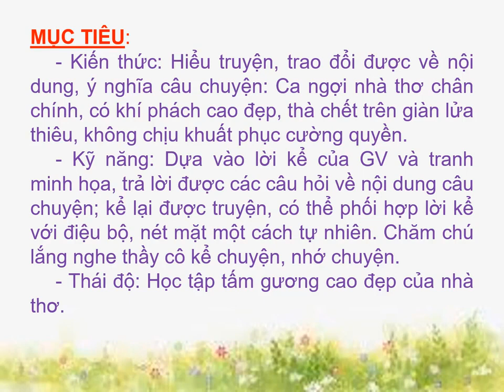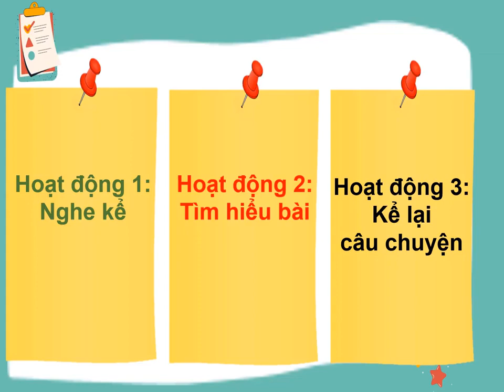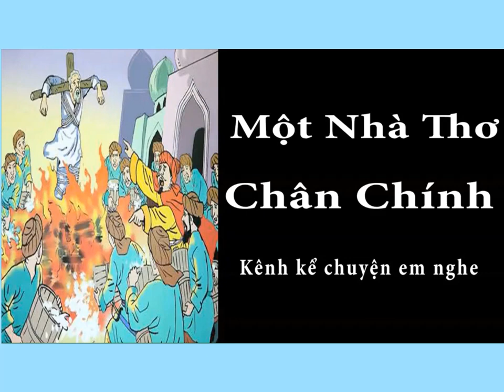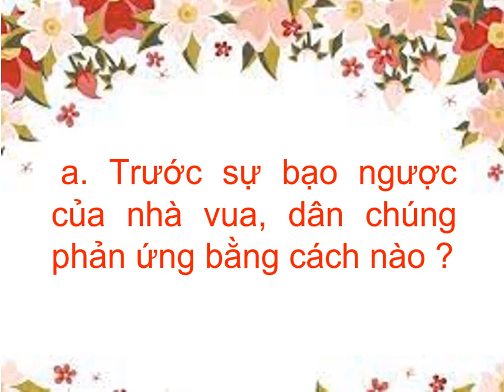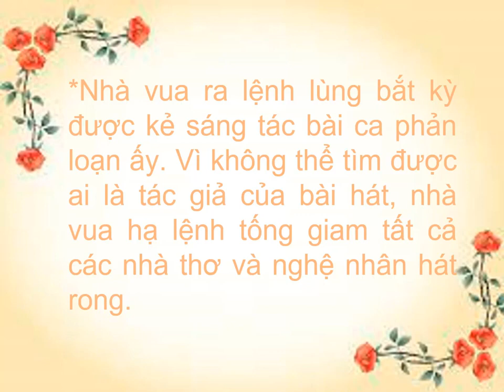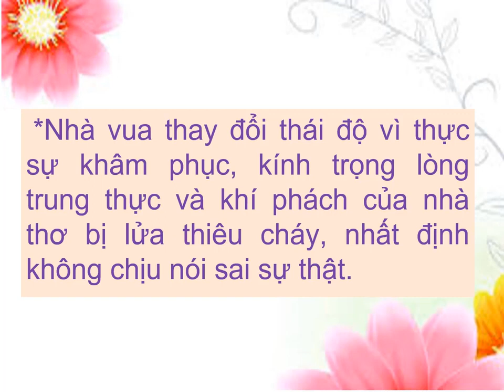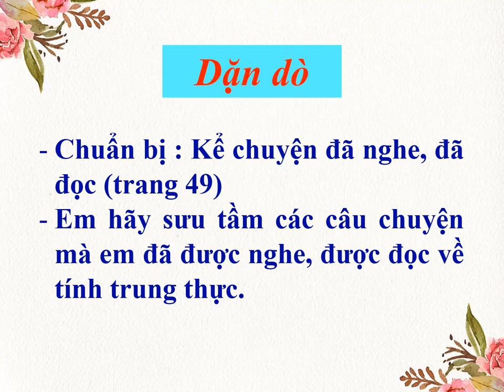KỂ CHUYỆN 4 - TUẦN 4 - MỘT NHÀ THƠ CHÂN CHÍNH